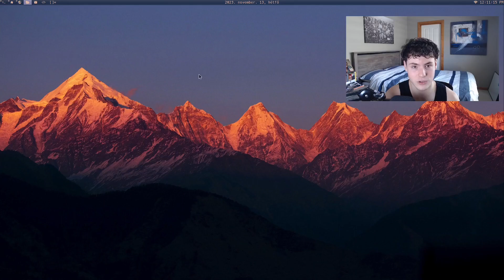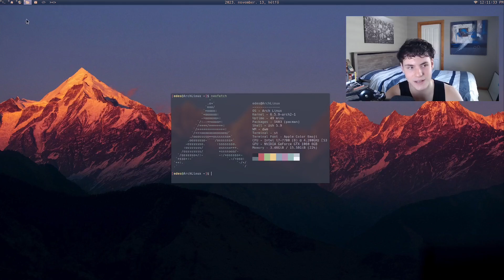Arch vs Ubuntu - What is the difference?